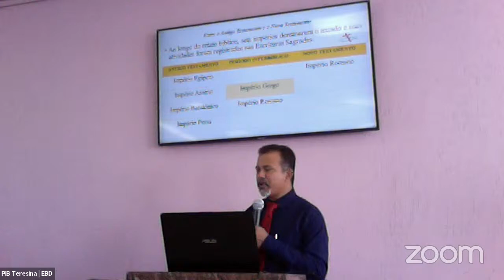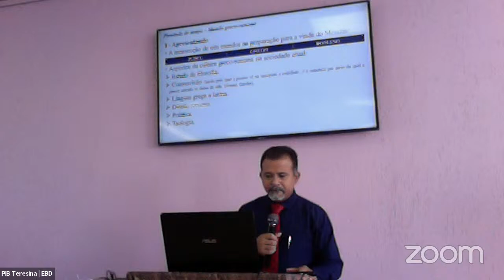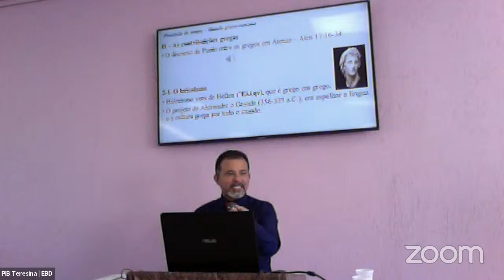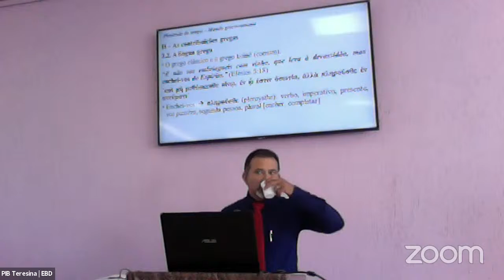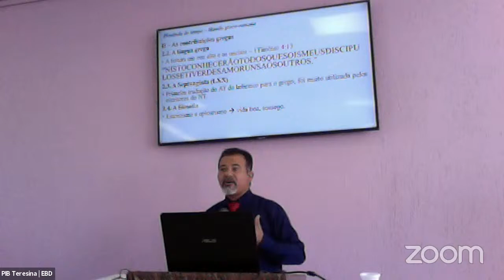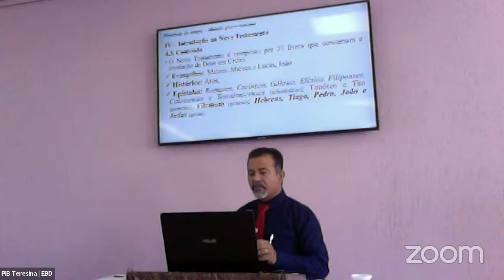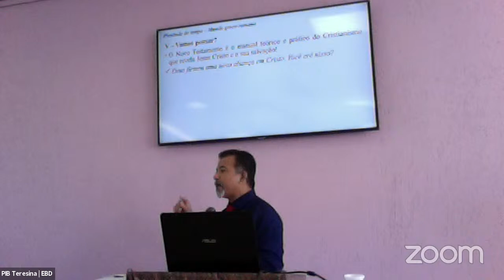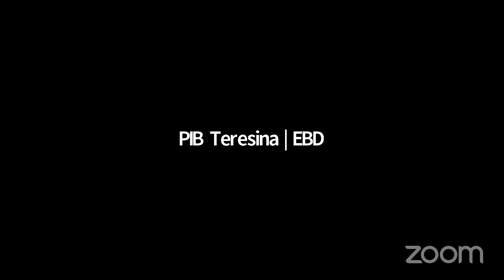ESCOLA BÍBLICA DOMINICAL | 13/12/2020